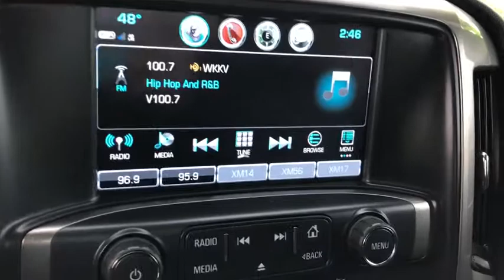2018 Chevrolet Silverado 1500 Kenosha, Gurnee, Antioch, Burlington, Racine, WI P6736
White Used 2018 Chevrolet Silverado 1500 available in Kenosha, Wisconsin at Palmen Buick GMC Cadillac. Servicing the Gurnee, Antioch, Burlington, Racine, WI area.
2018 Chevrolet Silverado 1500 LT - Stock#: P6736 - VIN#: 1GCVKREC9JZ114289

White 2018 Chevrolet Silverado 1500 LT 4WD 6-Speed Automatic Electronic with Overdrive V8 IPOD/USB PORT, BLUETOOTH, **ONE OWNER**, **ACCIDENT FREE AUTOCHECK**, **4WD**, **REMOTE START**, CALL OR TEXT JODI AT , PALMEN BUICK GM CADILLAC ONLY 15 MIN FROM IL AND 20 MIN FROM MILWAUKEE, #1 RATED AUTO DEALERSHIP FOR CUSTOMER SATISFACTION IN 2015, RED LINE, 6-Speed Automatic Electronic with Overdrive, 4WD, Jet Black w/Cloth Seat Trim, ABS brakes, Alloy wheels, Compass, Electronic Stability Control, Heated door mirrors, Illuminated entry, Low tire pressure warning, Remote Keyless Entry, Remote keyless entry, Single Slot CD/MP3 Player, Traction control.brbrRecent Arrival! Odometer is 10222 miles below market average!